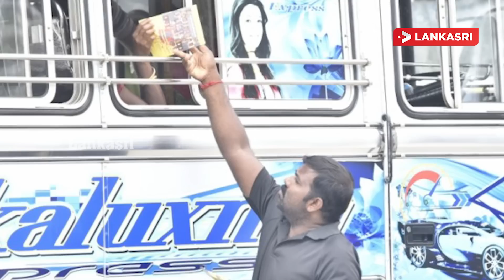இன்றைய முக்கிய செய்திகள் - 03.11.2019